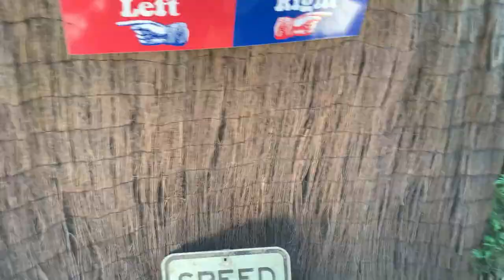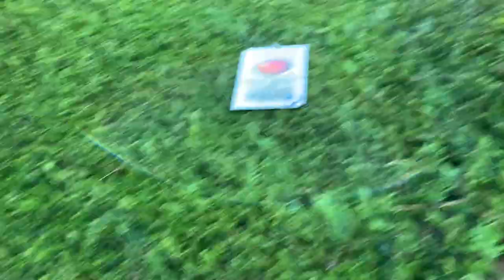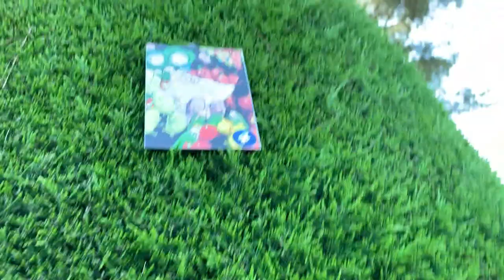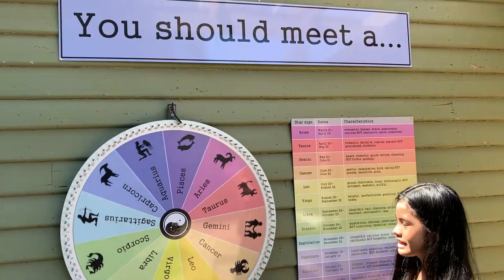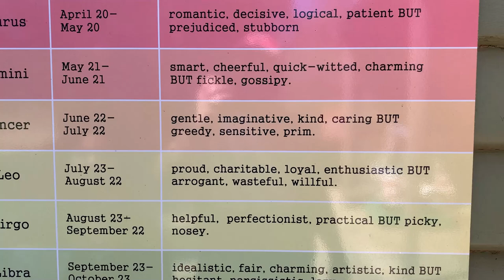Daylesford Part 1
The first part of our holiday to Daylesford where we visit Maze House.